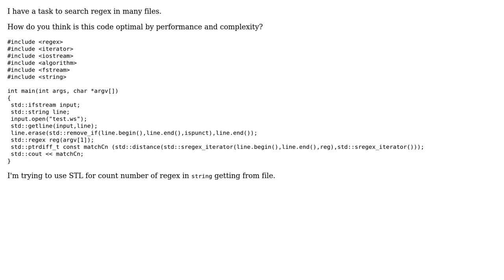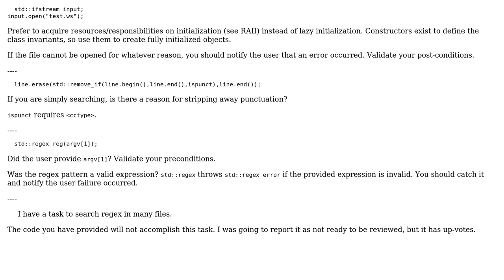Count regex in file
With thanks & praise to God, and with thanks to the many people who have made this project possible! You are responsible for your own actions.